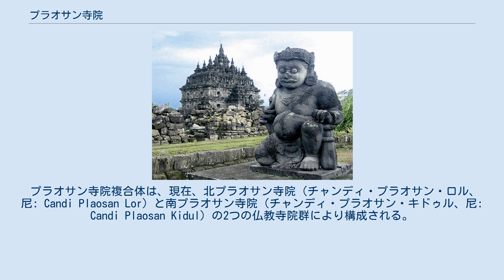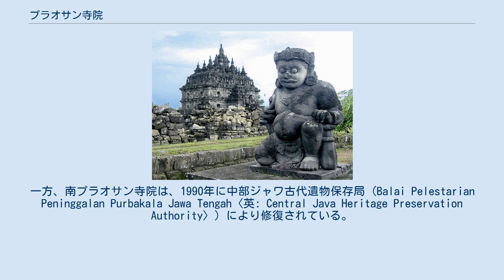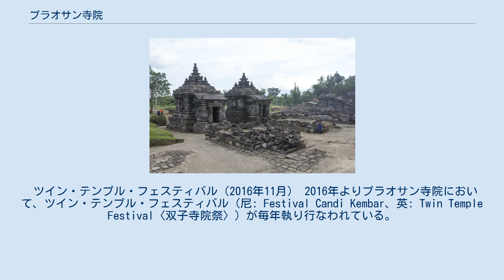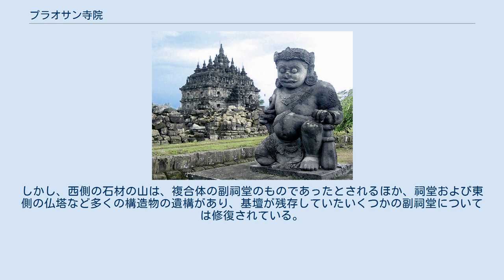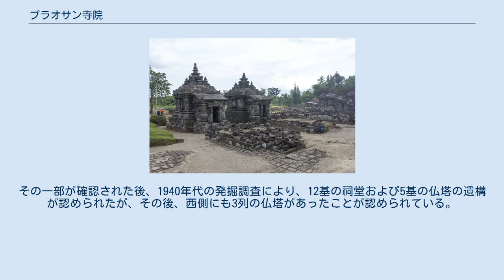プラオサン寺院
北プラオサン寺院群 プラオサン寺院（プラオサンじいん、チャンディ・プラオサン、ジャワ語: ꦕꦤ꧀ꦝꦶꦥ꧀ꦭꦲꦺꦴꦱꦤ꧀, Candhi Plaosan、尼: Candi Plaosanは、インドネシア中部ジャワ州クラテン県プランバナン地区の村ブギサンに位置する、プラオサン複合体（英: ‘Plaosan Complex’）として知られる仏教寺院群である。
 ヒンドゥー教寺院として名高いプランバナン寺院（チャンディ・プランバナン、尼: Candi Prambanan）、別名ロロ・ジョングラン寺院（チャンディ・ロロ・ジョングラン、尼: Candi Roro Jonggrang〈Candi Rara Jonggrang〉）の北東にあり、プランバナン寺院の北北東1-1.1キロメートルに位置するセウ寺院（チャンディ・セウ、尼: Candi Sewu）の東方1.2-1.3キロメートルの地域にある。
プラオサン寺院複合体は、高度（海抜）163-165メートルにあり、4529.06平方メートルの地域を占めており、バナナやトウモロコシ並びに水田に囲まれる。
 プラオサン寺院複合体は、現在、北プラオサン寺院（チャンディ・プラオサン・ロル、尼: Candi Plaosan Lor）と南プラオサン寺院（チャンディ・プラオサン・キドゥル、尼: Candi Plaosan Kidul）の2つの仏教寺院群により構成される。
ロル (Lor) はジャワ語で「北」の意で、キドゥル (Kidul) は「南」の意である。
南北約100メートル (150m) にある北プラオサン（プラオサン・ロル）と南プラオサン（プラオサン・キドゥル）の寺院遺跡群は、道路により隔てられている。
 プラオサン寺院が創建された年代は不詳であるが、北プラオサン外苑に配置された構造物の多くに短い刻文が認められ、そのなかに発見された2基の仏塔（ストゥーパ）の刻文には、古マタラム王国（サンジャヤ王統）の第6代王ラカイ・ピカタン（842年頃-856年）の建立が記されていた。
これにより9世紀中頃、大乗仏教を信奉するシャイレーンドラ朝のサマラトゥンガ王（812-824年頃・824-832年または792-833年頃）の娘プラモーダワルダニー（スリ・プラモダワルダニ〈Sri Pramowardani〉〉、別名ラクリヤン・サンジワナ〈Rjakriyan Sanjiwana〉）が、ヒンドゥー教を奉ずるサンジャヤ王統のラカイ・ピカタンと結婚したことにより建立されたといわれる。
このことからプラオサン寺院は825-850年のうちに創建されたと考えられている。
 時代としては、碑文により同じく9世紀中頃（856年）とされるプランバナン寺院の年代に近いが、当初の複合体との関連はない。
しかし、プラオサン寺院は、創建された当時とかなり異なる構成となっており、北プラオサン寺院の南主祠堂もかつての構造物の上に構築されたと考えられ、プランバナン寺院の新しい建築技術による構築方法は、北プラオサンの主祠堂などにも認められている。
 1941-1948年にかけて北プラオサンおよび南プラオサンの一部の修復がなされた。
その後、1962年に北プラオサン寺院の主祠堂が考古学局により修復された。
一方、南プラオサン寺院は、1990年に中部ジャワ古代遺物保存局 (Balai Pelestarian Peninggalan Purbakala Jawa Tengah〈英: Central Java Heritage Preservation Authority〉) により修復されている。
2006年には、プランバナン一帯に被害をもたらしたジャワ島中部地震により、プラオサン寺院においても損傷が認められた。
 ツイン・テンプル・フェスティバル（2016年11月） 2016年よりプラオサン寺院において、ツイン・テンプル・フェスティバル（尼: Festival Candi Kembar、英: Twin Temple Festival〈双子寺院祭〉）が毎年執り行なわれている。
クラテン県で開催される大規模な文化的行事であり、伝統的な音楽やダンスが上演され、インドネシア群島各地からのさまざまなダンスが披露される。
この活動は観光の一環として、プランバナン地区の村ブギサンの芸術家および舞踏団体によりなされ、中部ジャワ観光局の協力により開催されている。
 北プラオサンと南プラオサンは、ともに西側が正面となり、もともと1つの複...